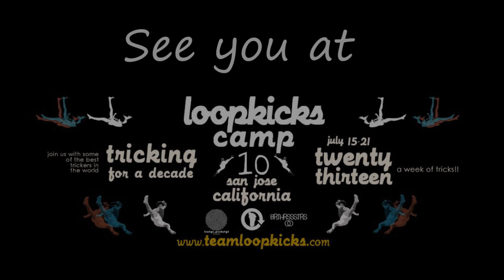Vellu - Freedom (2013)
Freedom ain't free

My tricking training through 2012 and beginning of 2013.

When I trick I feel free. Right now I am serving in the Finnish military until June. Luckily I've still been able to train every now and then and I can't wait to be released, start tricking with my 100% and travel to Loopkicks Camp 2013

Special thanks to Unito and my family.

Intro made by Aatu Keränen
Film: Aatu Keränen, Heikki Järvinen, Emil Virtanen, Mathias Laustrup Andersen, Veli-Matti Saarela
Edit: Veli-Matti Saarela